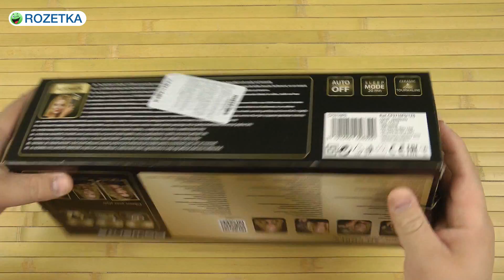Распаковка ROWENTA So Curls CF 3710